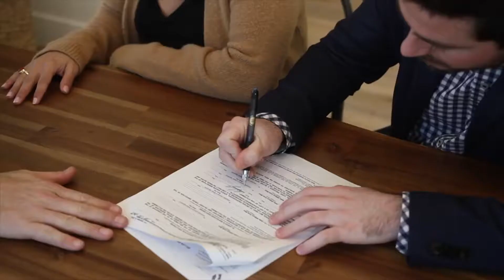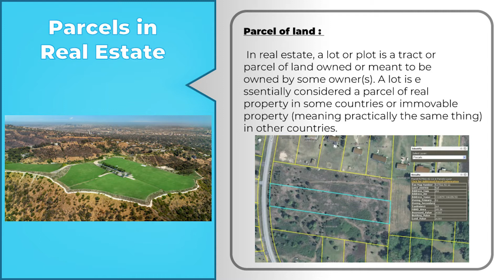Adding Value in Land Development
Real Men of Real Estate Steve Matley shares the information on adding value in Land Development hosted by Brian Fox along with Tunde Ogunwole.

MarieAntonetteWaite.com
FinestWomenInRealEstate.com
RealMenofRealEstate.com
FireUpLive.com
FireUpConnect.com
EnjoyYourLifewithSolar.com
BuildingSolidFoundations.com